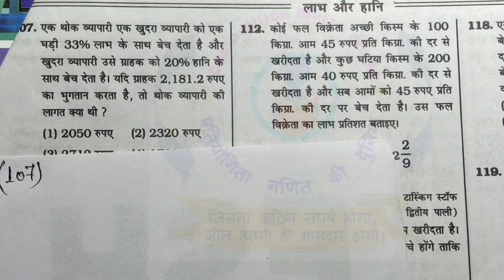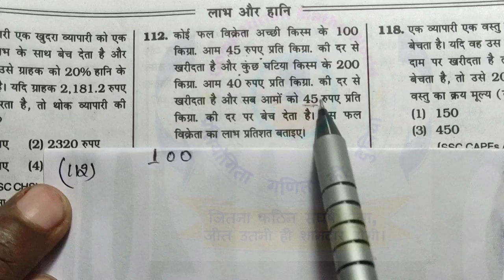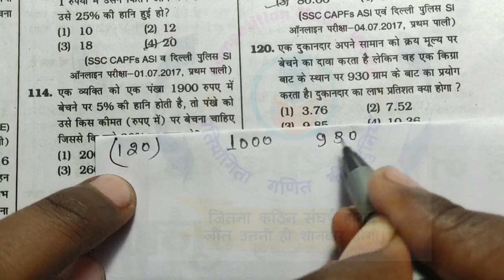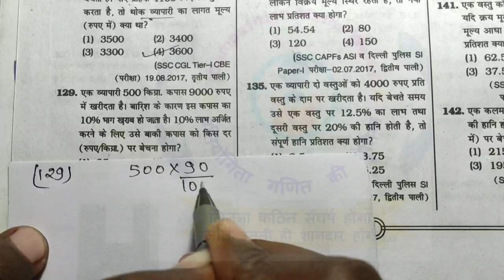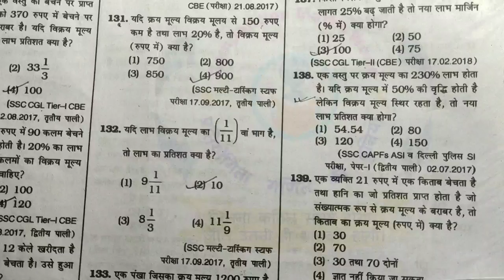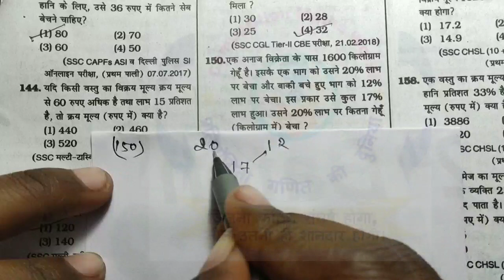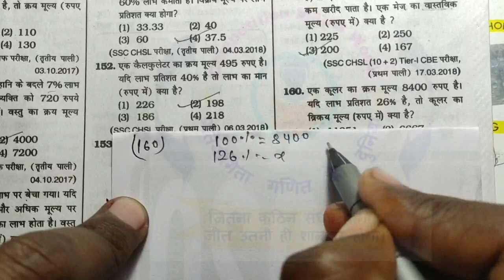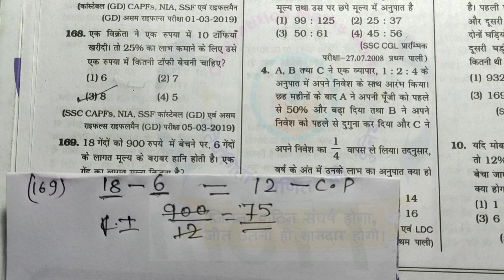Profit And Loss (लाभ हानि) Kiran Prakashan 9500 Solution In Hindi |Kiran Prakashan Ssc 9500 Type -1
नमस्कार दोस्तों आप सभी का स्वागत है आपके अपने यूट्यूब चैनल कंपटीशन मैथ पॉइंट मैं  दोस्तों मैं एक रिक्वेस्ट करना चाहूंगा यदि वीडियो अच्छी लगती है तो लाइक शेयर और कॉमेंट जितना हो सके उतना कीजिए क्योंकि आगे की वीडियो लाइक शेयर और कमेंट के देखते हुए ही पब्लिश की जाएगी और लाइक और कमेंट यदि ज्यादा नहीं होता है तो बुक हो सकता है बंद भी कर दिया जाएगा धन्यवाद

यदि आपको इस बुक से कुछ हेल्प मिलती है तो आप हमें यदि सहायता राशि देना चाहते हैं तो
 गूगल Pay या फोन Pay के माध्यम से दे सकते हैं
google pay or phone pay no - 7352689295

PROFIT AND LOSS TYPE 1 Qno. 53  to 106 -